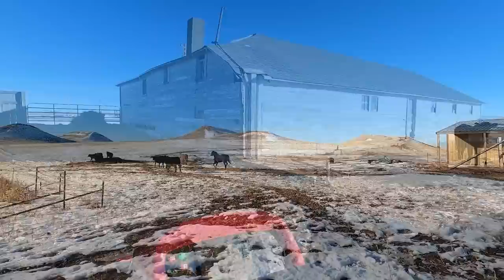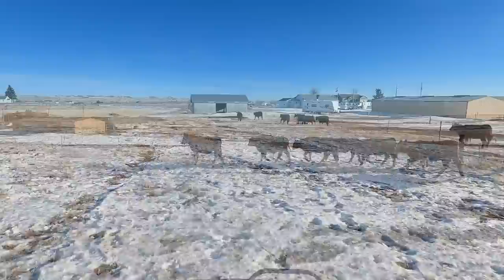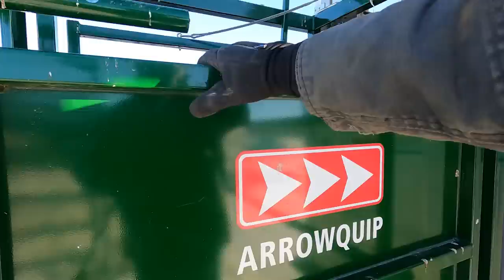Going Full-Scale in 2023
Sign up to win a free beef and pork package

A new year on the ranch begins with choosing new steers for finishing and doing things in a whole new way.